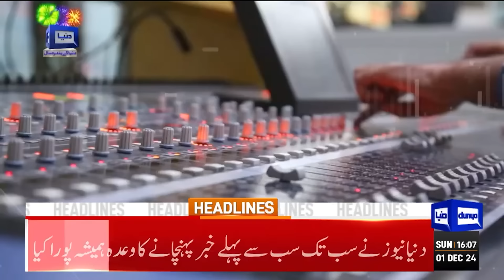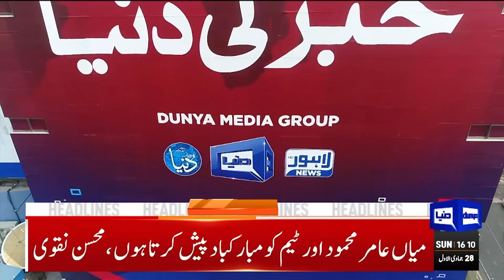PTI Protest Update | Mohsin Naqvi Statement | Imran Khan in Trouble | 04PM Headlines | Ali Amin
Dunya News Headlines 04:00PM | 01 Dec 2024

No weapon was used to disperse miscreants in PTI protest: interior ministry

Movement to secure Imran Khan's release gained strength after D-Chowk protest: Saif

Social media services disrupted nationwide

Rumours of Imran Khan's transfer from Adiala Jail declared baseless

Lahore remains the world's most polluted city today